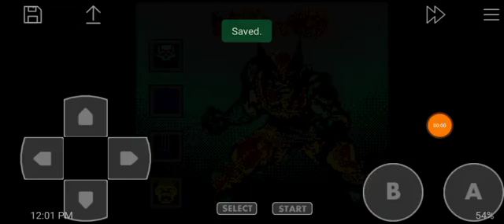X-Men: Wolverine's Rage (GBC) Level 14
Infinite time used